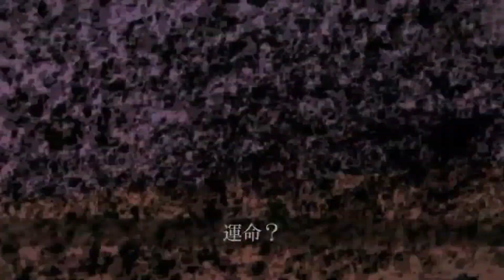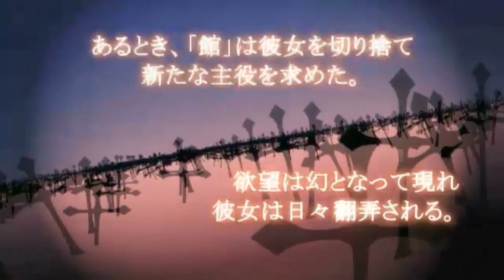【Kamui Gakupo V4 Power/Whisper】Gothic and Loneliness【Vocaloid 5】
Eng: I had this cover with Gakupo in mind for a while and here it is :3

FR: ça fait un moment que j’envisageais cette cover avec Gakupo et la voilà enfin :3

-NEW COVER ! -

Music and lyrics by narushima
Vsqx by Lucier
Video : Yusura Rin
Mixing:Me
Tuning: me

Telegram; Kaitsuko

Singer: Kamui Gakupo V4 Power/Whisper
Style :  Personal

 Software: -Vocaloid 5
                    -FL studio
                    -Adobe Première Pro
                    - After Effect

All rights revert to the compositor .